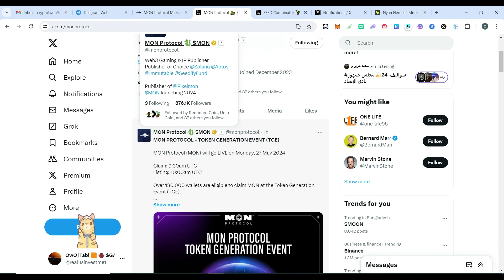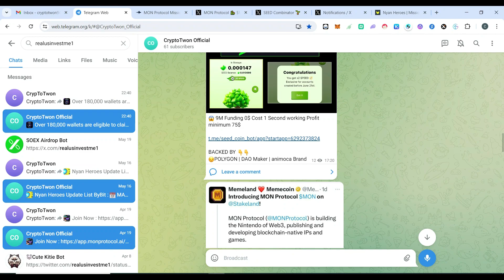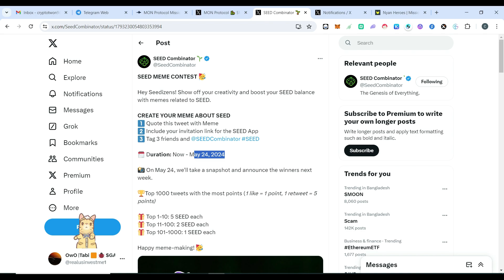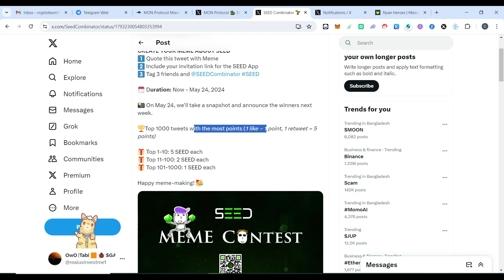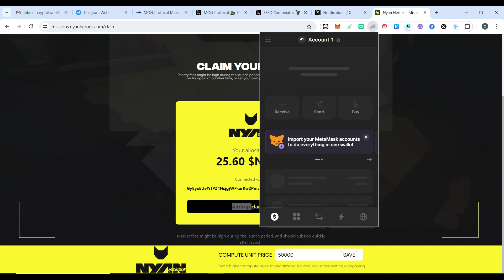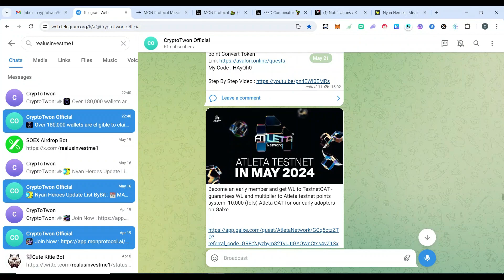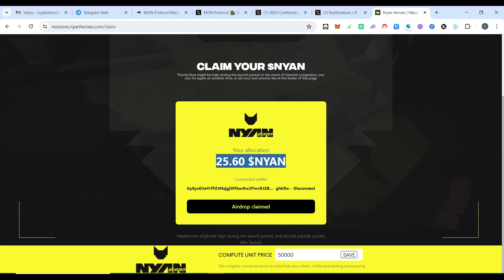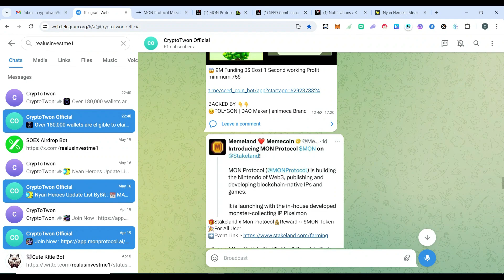Mon Protocol Update | Seed Project Update | Nyan Heroes Claim Details